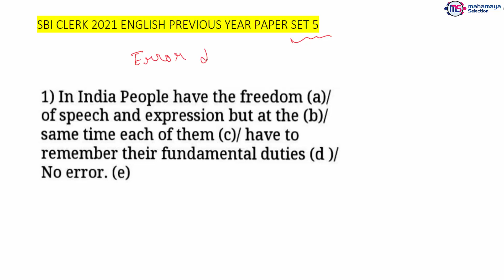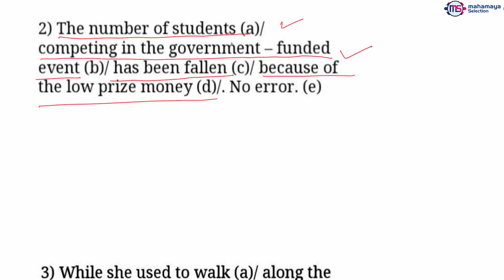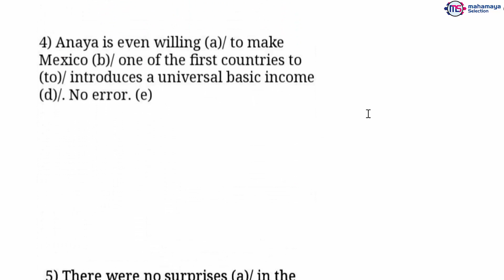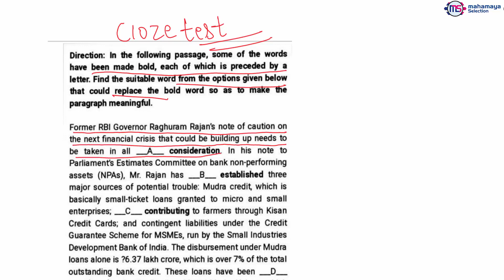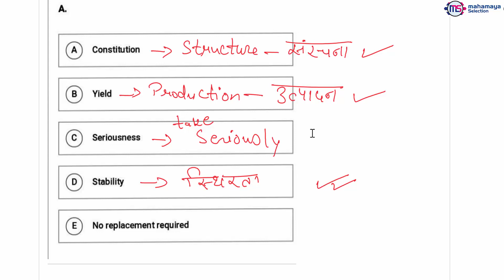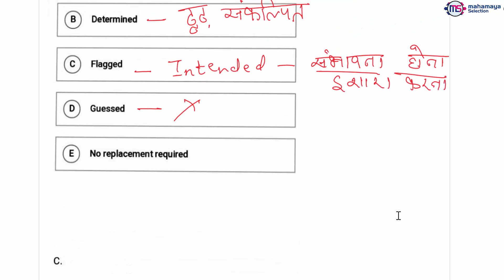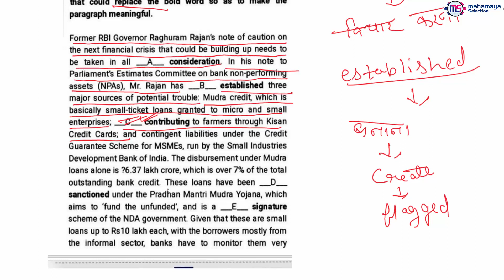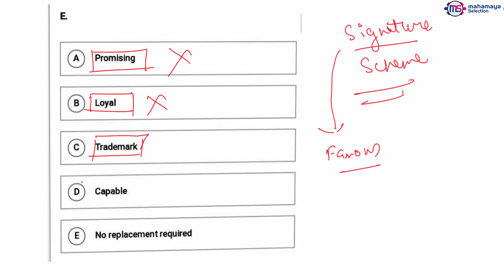SBI Clerk English Previous Year Question 2021 Set - 5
SBI Clerk English Previous Year Question 2021 Set - 5 | SBI  Clerk 2021 Preparation | SBI Clerk | SBI Clerk 2021 | SBI Clerk Preparation | Bankers Way